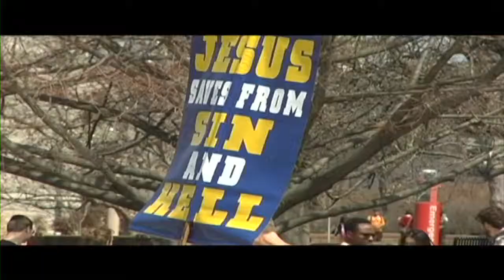The Textbook Game Presents: Gonga the Gorilla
Meet Gonga, the gorilla who plays accordion for a living. How did he get such a sweet job? You'll have to watch to find out!